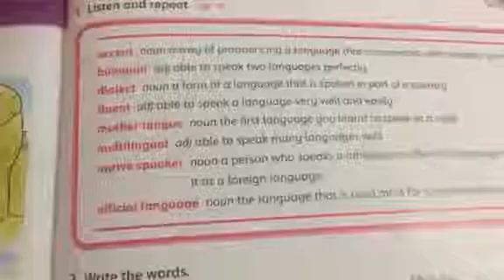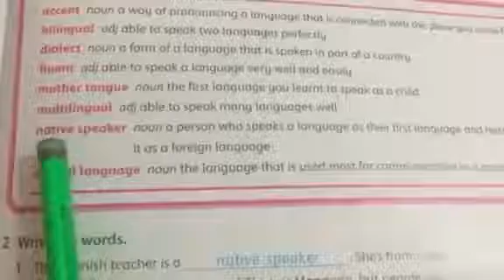مادة اللغة الانجليزية للصف السادس شرح الكلمات CB p 99 - المعلمة حنان عيشة